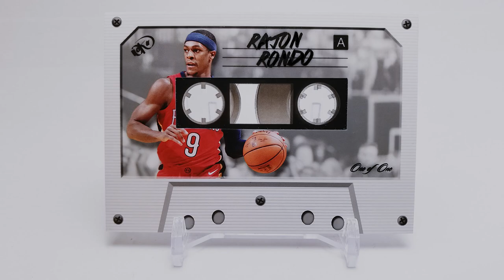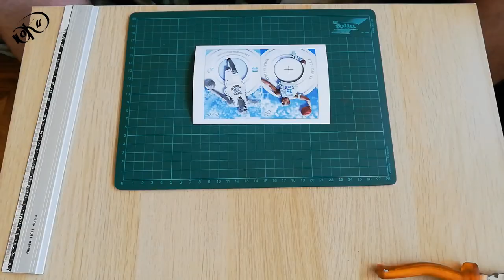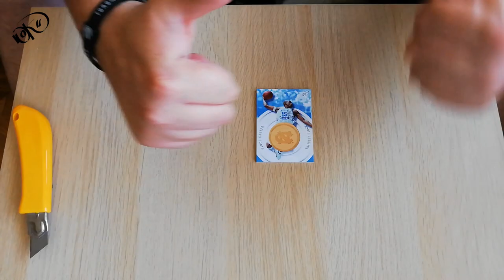How to make your own designed custom basketball card // Vince Carter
Custom/handmade basketballcards

All images and copyrighty belong to their original owners.